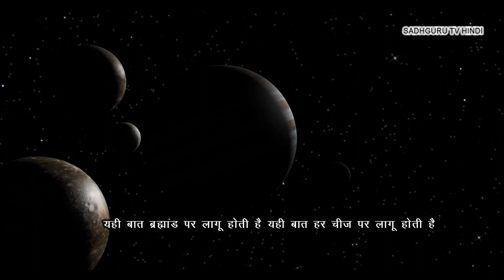एक पैर ऊपर करके बैठने का फायदा। सद्गुरु ने खोल राज | Sadguru's posture on Stage | Sadhguru TV Hindi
बैठने की ये खास मुद्रा सद्गुरु को फायदा पहुचती है ? सद्गुरु ने खोल अपना राज | Sadhguru TV Hindi
सद्गुरु ने इस विडिओ मे एक अपना एक राज खोल है | वे बताते है की एक पैर ऊपर रखकर वे हमेशा क्यू बैठते है और कैसे इस मुद्रा मे बैठने से उनको फायदा पहुचता है और क्या हमे कैसे बैठना चाहिए |
Sadhguru in this video talks about what his sitting posture means and why he sits with one leg crossed and what are the benefits of this posture. Listen to the full video to know what yogic science has sadhguru revealed in this video.

Videos and Footages:
We own a valid license to all the footages used in this video.

1) This video has no negative impact on the original works
2) This video is also for teaching purposes.
3) Original Content is transformed to create unique Videos
4) I only used bits and pieces of videos to get the point across where necessary.